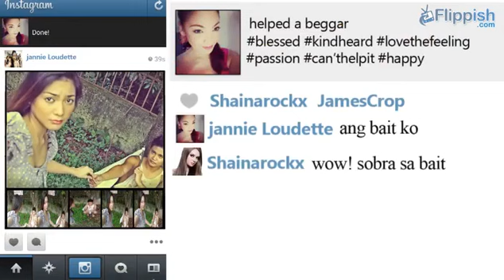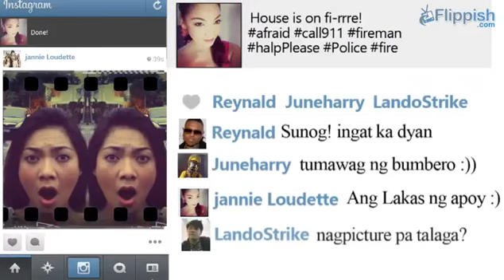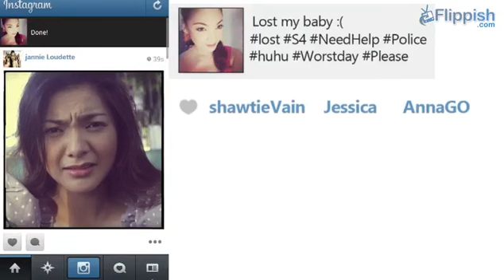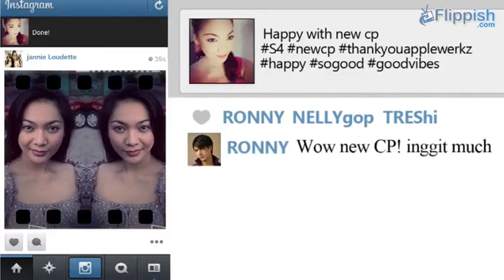الحقيقه المُره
للأسف ده اللي بيحصل واكتر منه كمان
فعلا الحقيقه المره